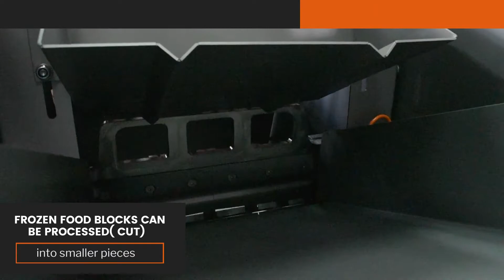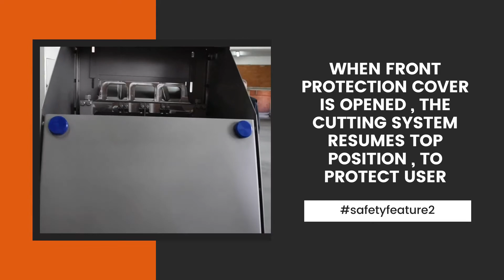Lakidis Guillotine GN400 | Machine Operation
Lakidis Frozen food cutter cuts standard frozen block of meat into smaller pieces.

 The knives are hydraulic operated and the platform is pneumatic operated.
 The end product is ideal for usage in Grinder or Bowl Chopper.

Watch the full presentation of the safety features of the machine !